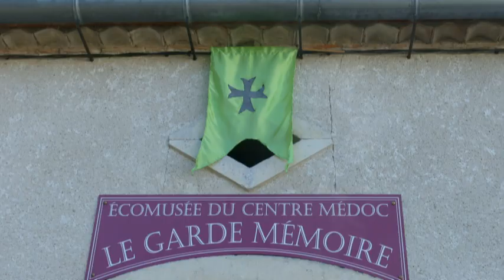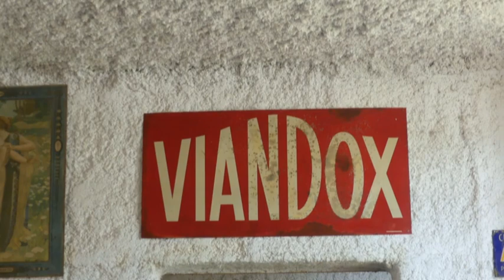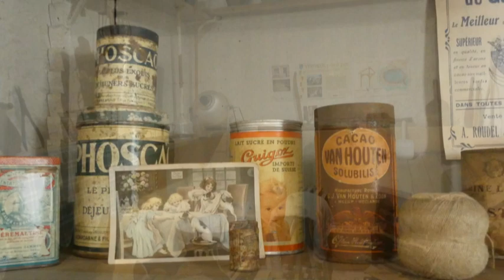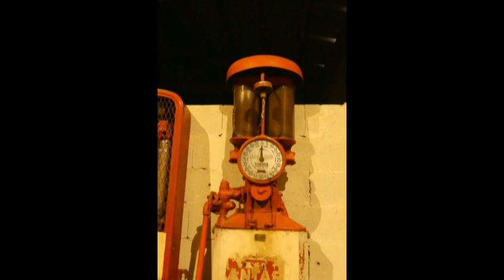Musée le Garde Mémoire